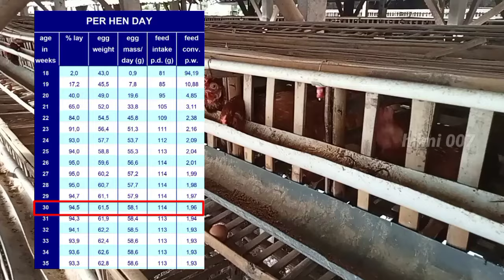MEMELIHARA AYAM PETELUR DARI DOC SAMPAI PRODUKSI UMUR 217 HARI